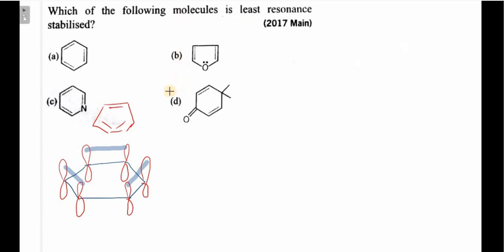Which of the following molecules is least resonance stabilised?